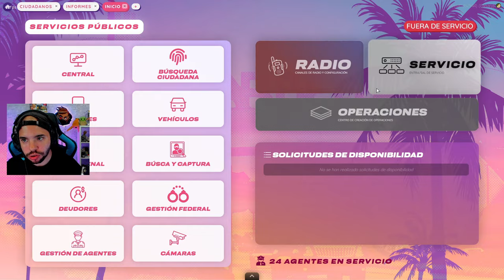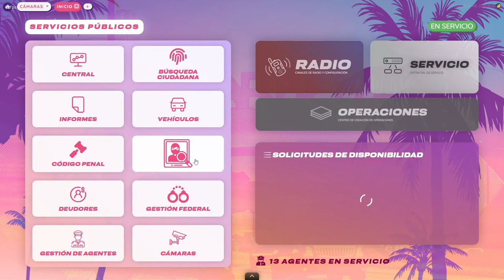UN GRUPO INESPERADO | MARBELLA VICE 2 GTA ROLEPLAY EPISODIO 7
Muy buenas familia, espero que disfruten la serie de Marbella Vice 2 y la apoyen como nunca!